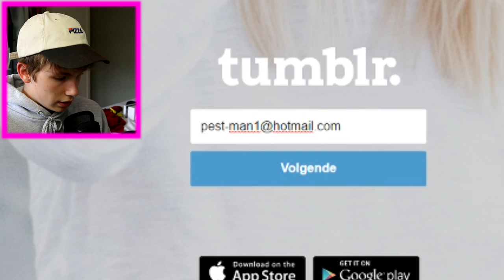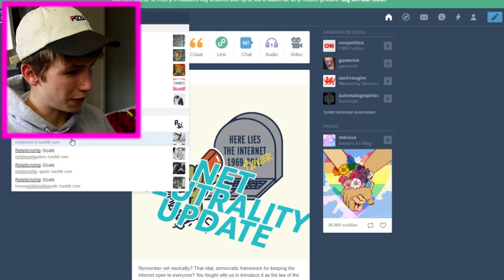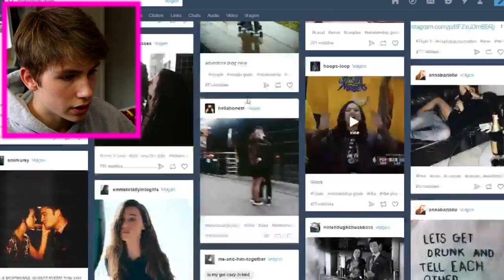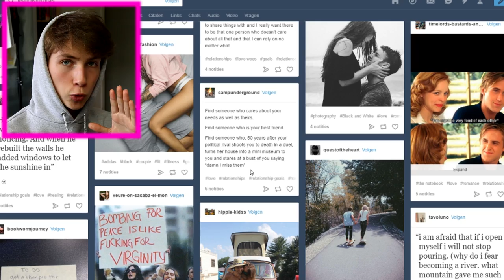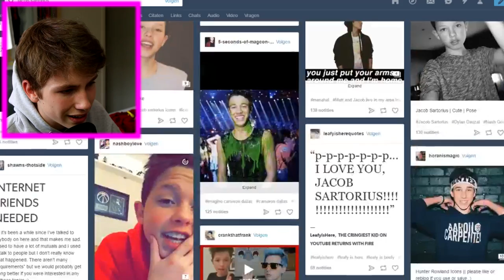RELATIONSHIPGOALS OP TUMBLR !